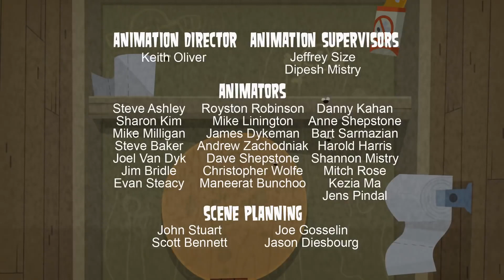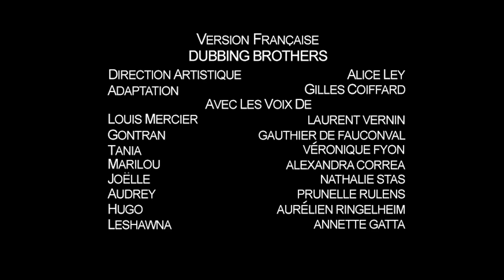Total Drama Island Episode 19 - Hook, Line, and Screamer